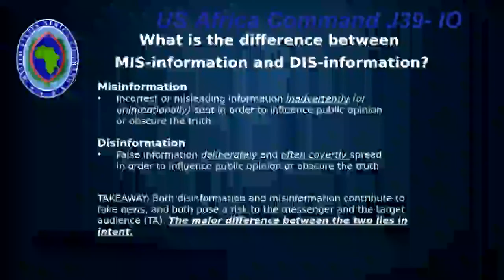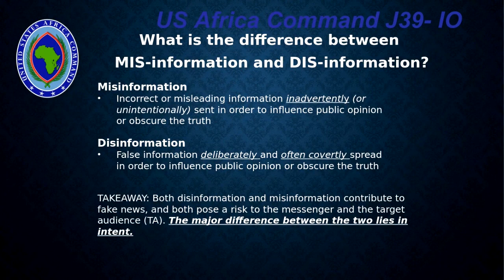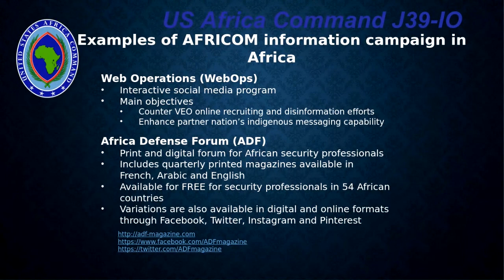Albert Llaga - Disinformation versus Misinformation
With the growth of social media, disinformation has become an increasingly potent political tool. State and non-state actors from various countries (to include Russia and China) have become adept at manufacturing and spreading disinformation or using covert campaigns to influence public perception and politics in countries around the world. Responding to this threat requires governments and citizens to work together to create resilient populations through education and awareness in areas of communications, technology, and social psychology. The webinar discussed the role of government, civil society, and citizens in addressing and countering the effect of disinformation campaigns.  Mr. Albert Llaga, Engagement and BPC Planner at AFRICOM J395, talks about the difference between disinformation and misinformation and how AFRICOM helps build partner capacity to deal with disinformation.